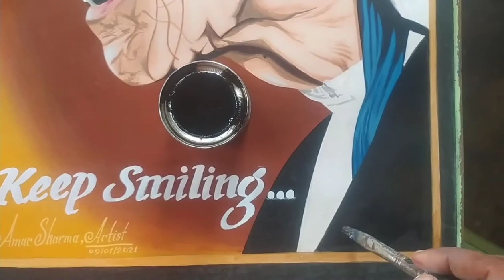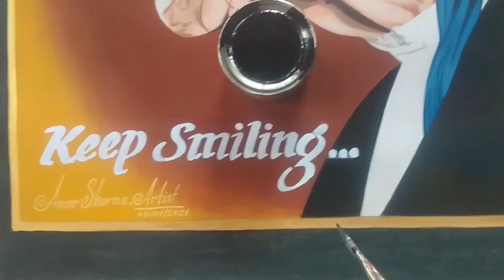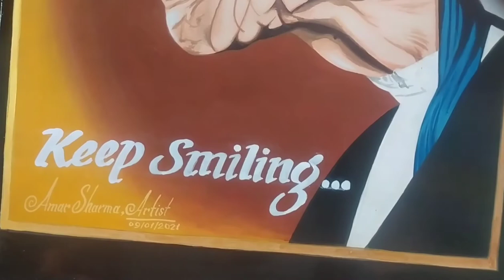oil painting, mother teresa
oil painting🎨 mother Teresa, time token 60min